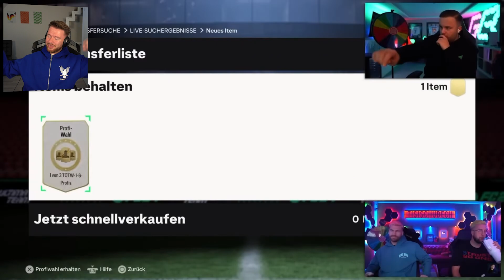Proownez REAGIERT auf die HEFTIGSTEN CENTURIONS DISCARDS von DEUTSCHEN FIFA YOUTUBERN in EA FC 24 ☠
beschreibung